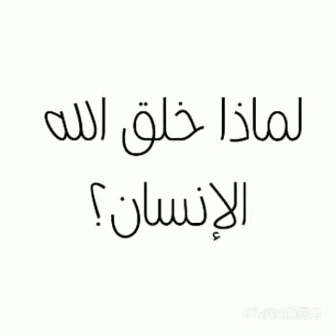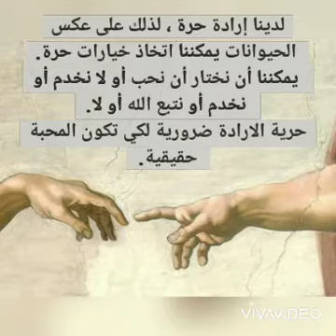التعليم الكاثوليكي في دقائق - الحلقة الثانية - لماذا خلق الله الإنسان؟